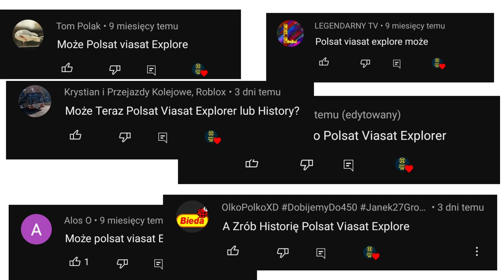Ewolucja loga Polsat Viasat Explorer (2013-2023)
🔴Opis🔴
Cześć! Witajcie w serii ewolucja na moim kanale! Dziś wam pokaże logo Polsat Viasat Explorer jak się zmieniało na przestrzeni lat. Jeśli masz pomysł na kolejny odcinek z tej serii to napisz w komentarzu! Zapraszam do oglądania!